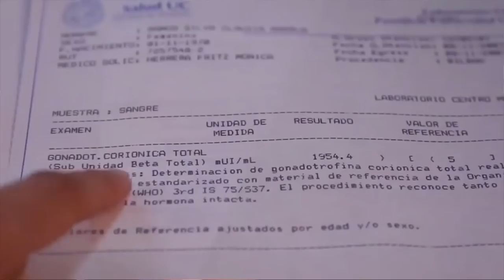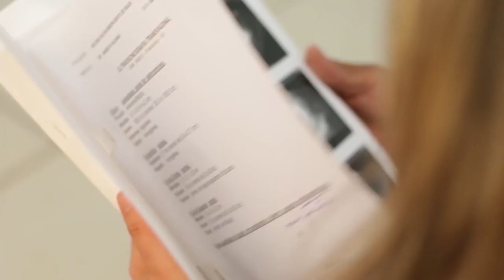CASA LLENA | PROBAD Y VED 2019 (11 de Mayo)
Dios es dueño de la vida y de todas las circunstancias difíciles.